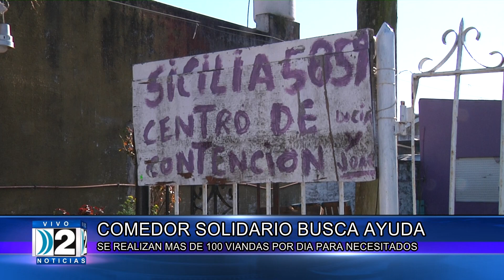29 08 COMEDOR SOLIDARIO BUSCA AYUDA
SE REALIZAN MAS DE 100 VIANDAS POR DIA PARA NECESITADOS